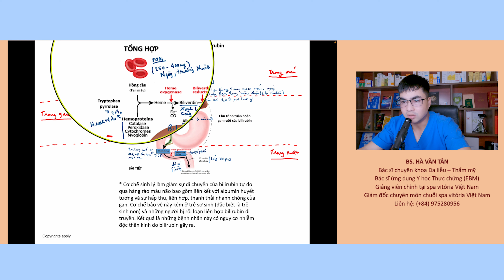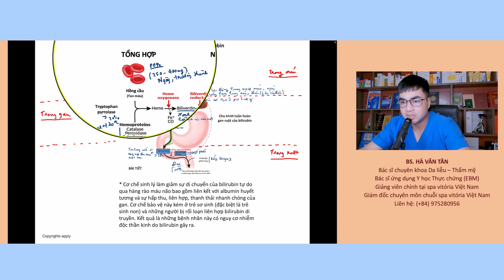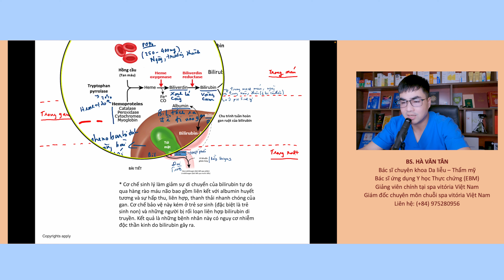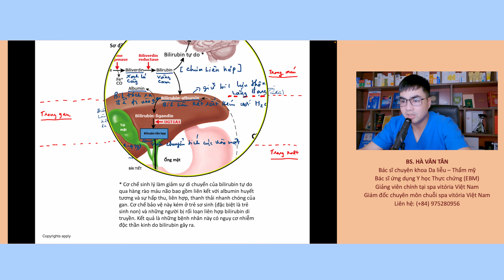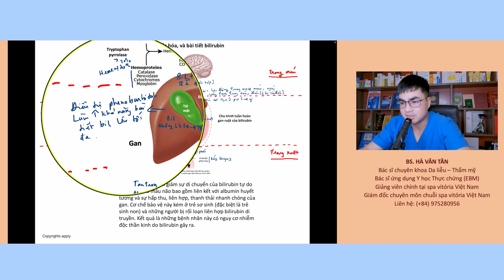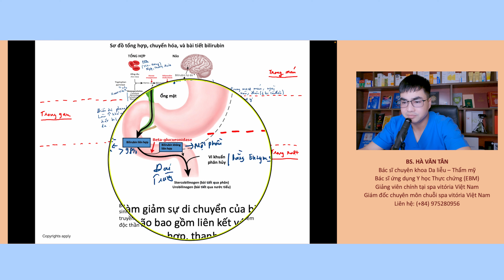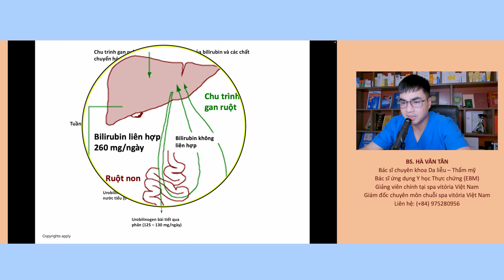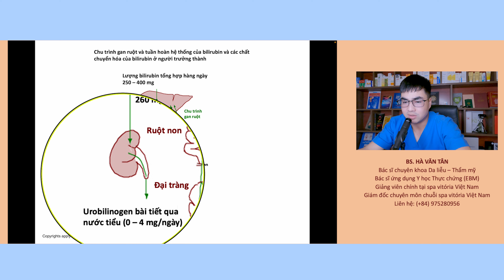Sơ đồ tổng hợp, chuyển hóa và bài tiết bilirubin | Bác sĩ Tân